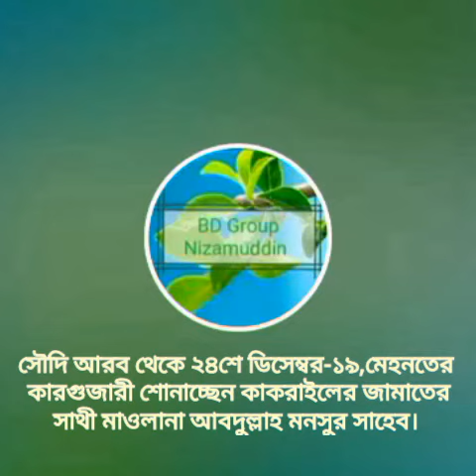সৌদি আরব থেকে কারগুজারী শোনাচ্ছেন কাকরাইলের মাওলানা আবদুল্লাহ মনসুর সাহেব।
সৌদি আরব থেকে ২৪শে ডিসেম্বর-১৯, মেহনতের কারগুজারী শোনাচ্ছেন কাকরাইলের জামাতের সাথী মাওলানা আবদুল্লাহ মনসুর সাহেব।